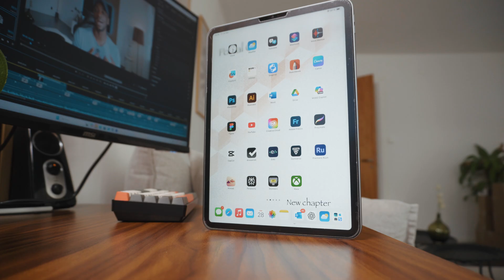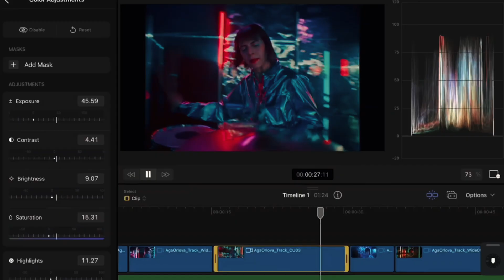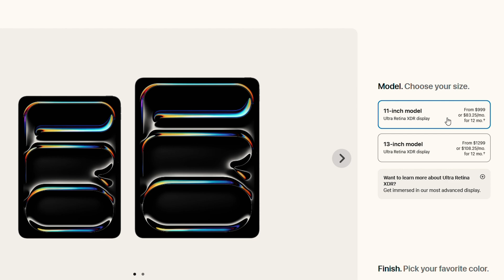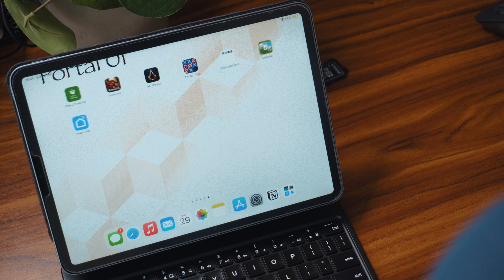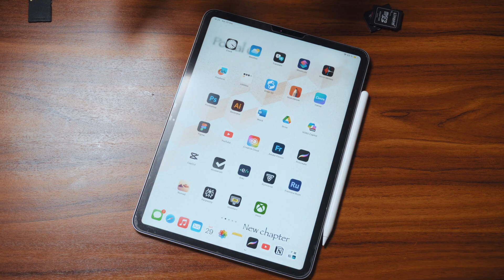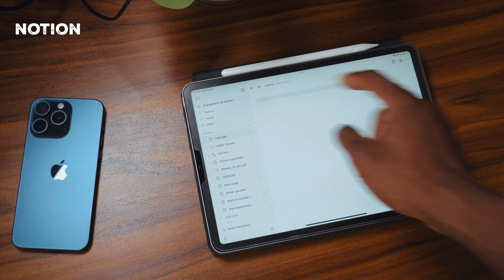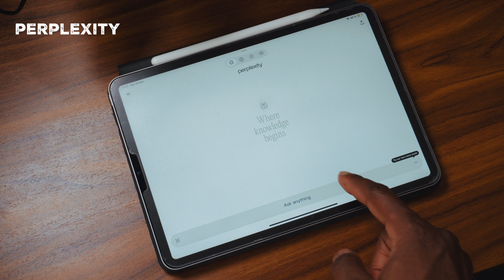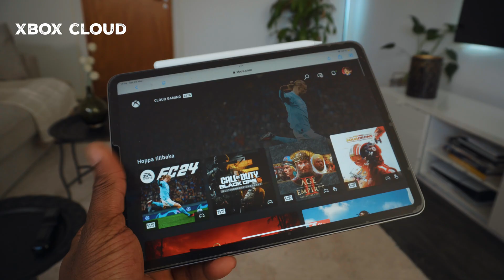Is the iPad Pro M2 Worth It?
The iPad Pro M2 is still a beast in 2025, even with the M4 out. I break down why it’s still worth it—power, portability, Apple Pencil, keyboard, and how it feels like a full setup when you use everything together.
I also share the apps that keep me using it daily:
 • GoodNotes, Perplexity, ChatGPT – for notes & research
 • Figma – for design
 • Xbox Cloud Gaming – for gaming
 • SpaceDesk – as a second screen

CHAPTER:
00:00 // Intro
00:48 // the pro chip
01:42 // M2 vs M4 chip?
02:26 // Why the iPad ?
03:06 // touch screen creativity
03:31 // Helps me focus
04:19 // Its a Laptop
04:49 // Center stage camera
05:23 // Notion
05:42 space desk
06:17 // perplexity/ research
06:39 // Figma/ UI/ux
07:02 // Xbox cloud/ streaming
07:33 // ChatGPT/ research
08:05 // Outro